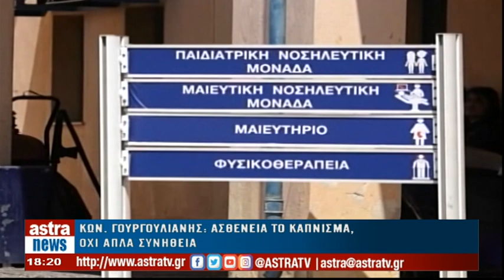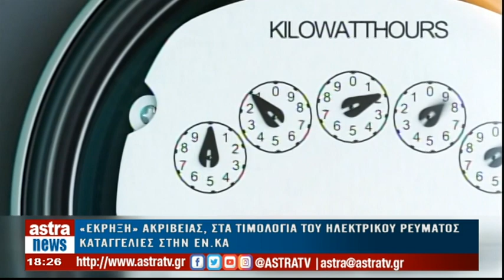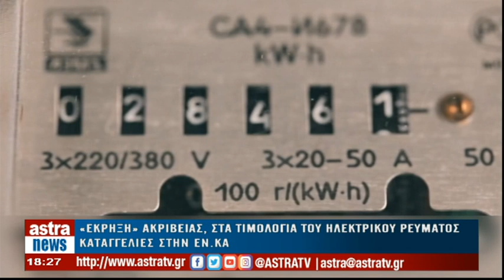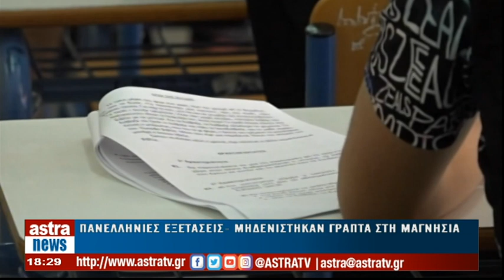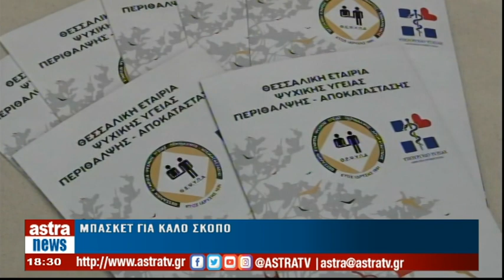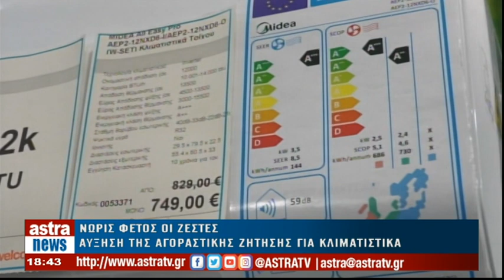Δελτίο Ειδήσεων 07/06/2024